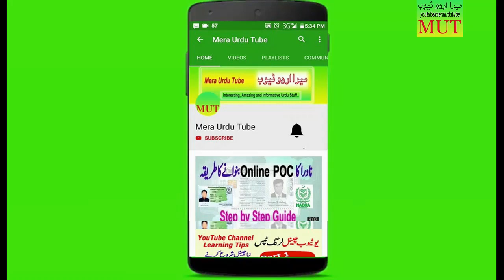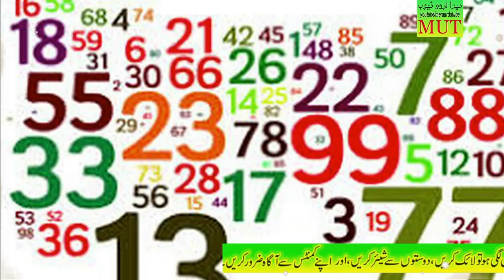Cricketers ki Shirts per Makhsos Numbers ka kia matalab hai?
Doston agar ap Cricket kay khel ko pasand karty hain to ap kay lye is video main bataya gaya hai kay cricketers ki kits per maksos number ka kia matalab hai or yeh numbers in ko kon allot karta hai ya wo khud yeh numbers apny liye pasand karty hain? or in numbers ka background kia hai? Just watch the video..
100 Balls Cricket Format Kia Hai? | Rules and Facts of Hundred balls Cricket